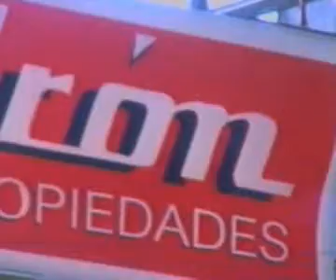Defensa y Justicia vs Independiente de Mendoza - 08/09/2009